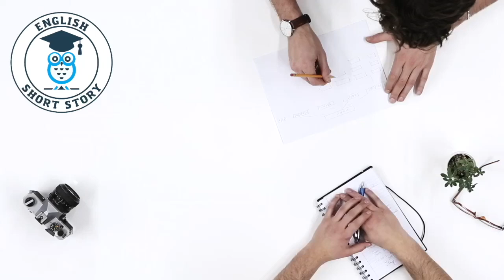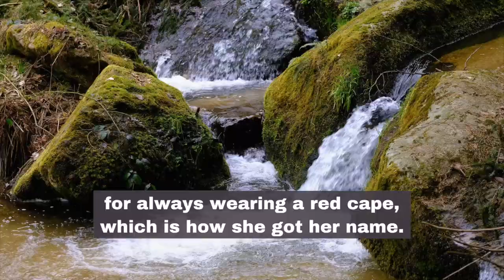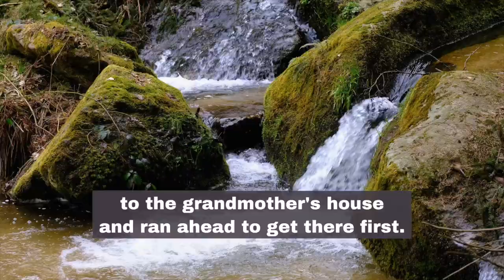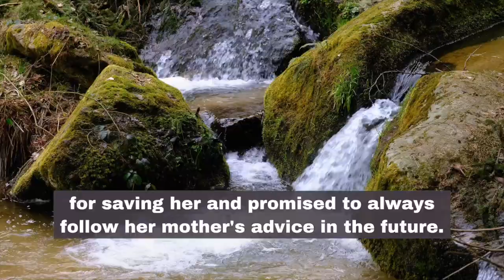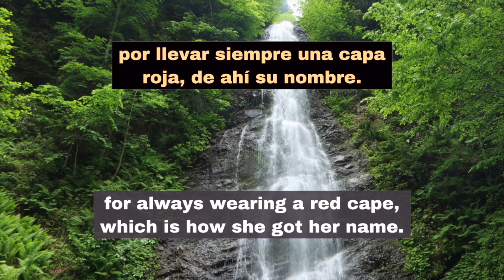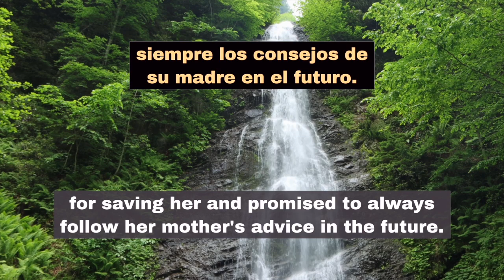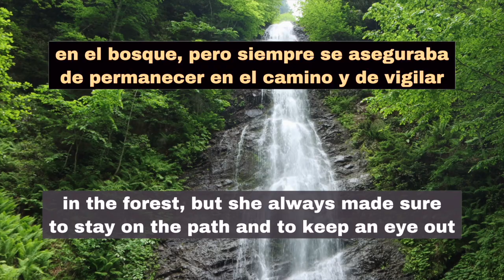🚀 APRENDER INGLES con HISTORIAS CORTAS 🚀 CAPERUCITA ROJA 🥰 Inglés nivel B1 📚